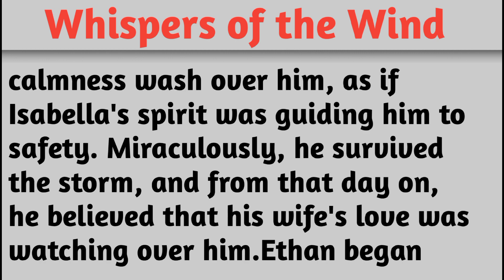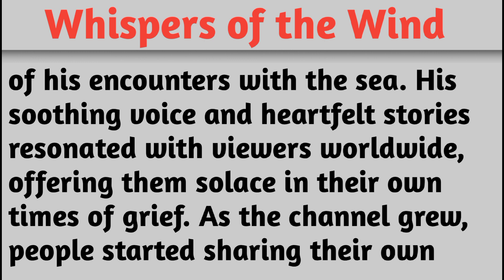Whispers of the Wind | English Story | Inspirational Story | Story Bank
Friends I am here to recite very interesting, beautiful and motivational English Short Stories.

Friends video acchi lage to Please like 👍 ,commment😊 , Share🤟